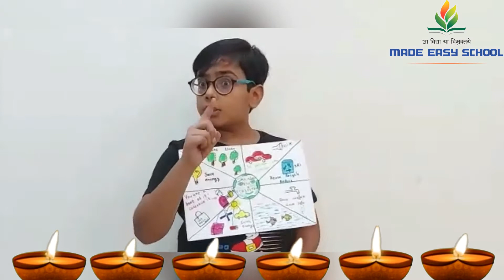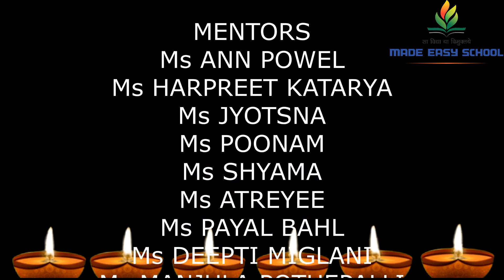Special Assembly by Grade 4 Students | DIWALI 2021 | MADE EASY SCHOOL, Bandhwari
The Festival of Lights, Diwali, ushers in promises of hope, peace and prosperity. This Diwali too, we pray that the lights of hope enrich us and help us overcome all darkness which overshadows our lives. Students of Grade 4 conducted a Special assembly for the entire school, explaining them about Diwali and encouraging everyone to celebrate a Green & Safe Diwali. The joy of giving a safe environment to everyone can be clearly seen through their eyes.

Admissions are open for classes Pre-Nursery to X for the session 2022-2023 at a special fee offer for limited period. Hurry! Gift your children a bright future.

Facility for school tour is also available.

Music Copyright:Deep Poojanam Rekha Bharadwaj  Times Music India
On behalf of: Naman Ii